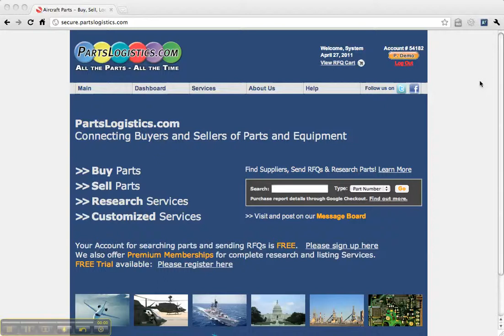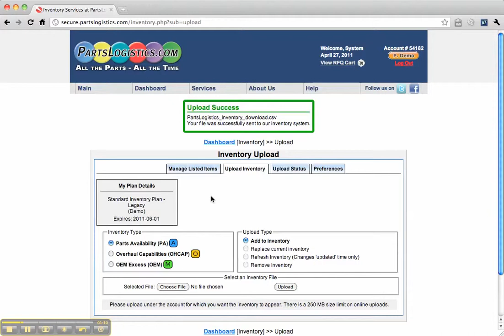How to Upload Inventory on PartsLogistics.mp4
Help video for uploading inventory or capabilities to PartsLogistics.